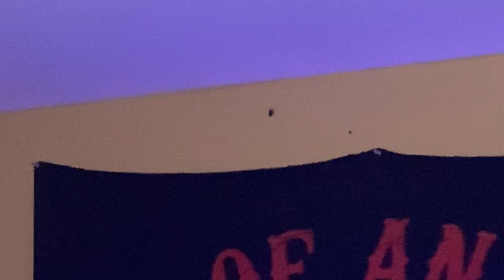SALT GUN: BUG-A-SALT 3.0 Black Fly Edition vs SPIDERS and FLIES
Getting rid of a few spiders and flies with the BUG-A-SALT 3.0 Black Fly Edition salt gun. Basically a table salt shotgun. very effective!